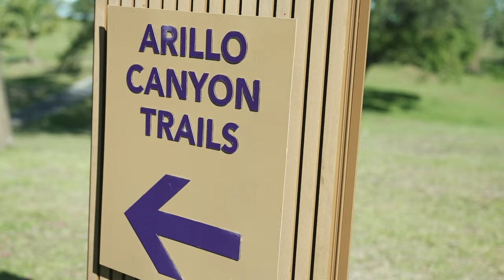Arillo Groundbreaking Ceremony | AyalaLand Estates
Introducing Arillo, Ayala Land's newest estate! Arillo is bound to elevate the lifestyle of our community and is designed for the betterment of life. From sustainable living to unparalleled amenities. Welcome to a life redefined at Arillo – where every moment is spent with the timeless beauty of nature.